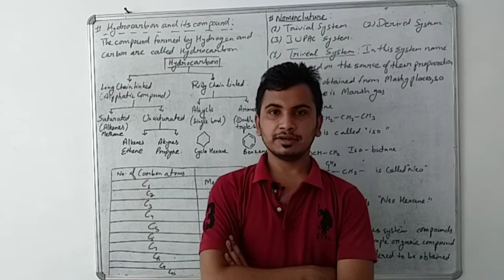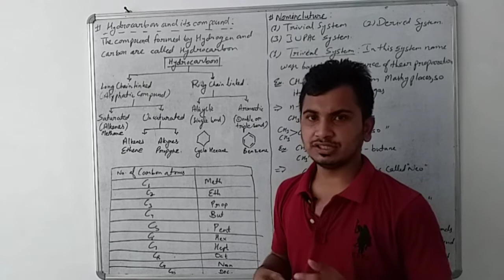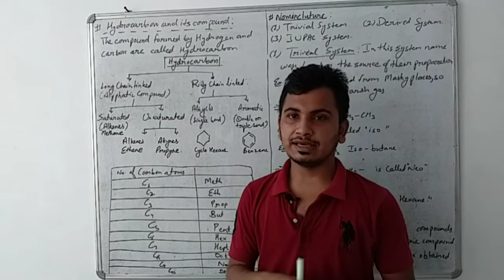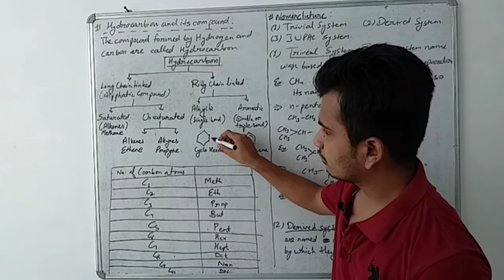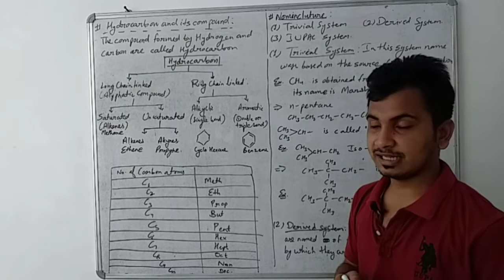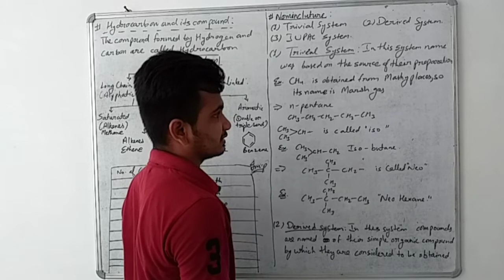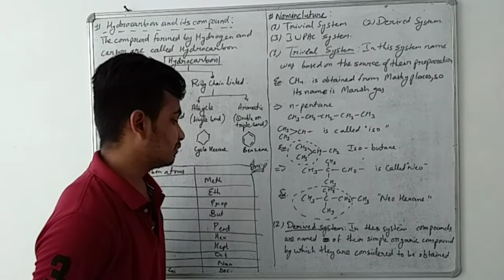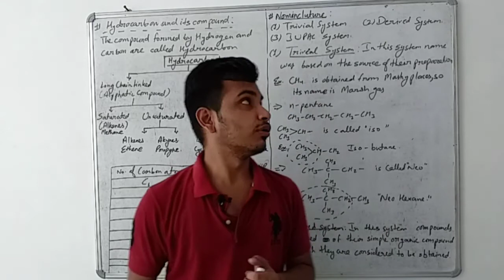CLASS-10TH RBSE SCIENCE CHAPTER-8 (Part-2)